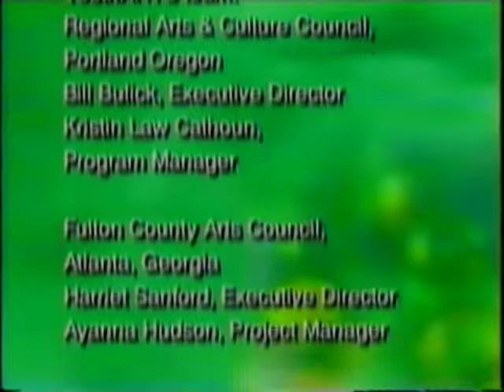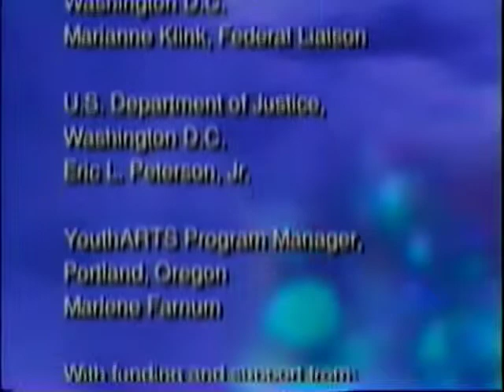YouthARTS: The Inspirational Video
The YouthARTS Tool Kit was produced by the YouthARTS Development Project,a collaborative effort of the Regional Arts & Culture Council, Portland, Oregon; the San Antonio Department of Arts and Cultural Affairs, San Antonio, Texas; the Fulton County Arts Council, Atlanta, Georgia; and Americans for the Arts,Washington, D.C.